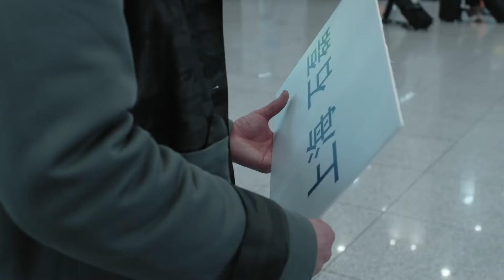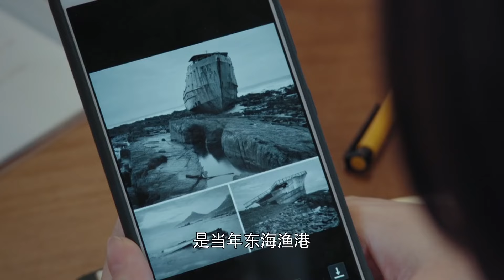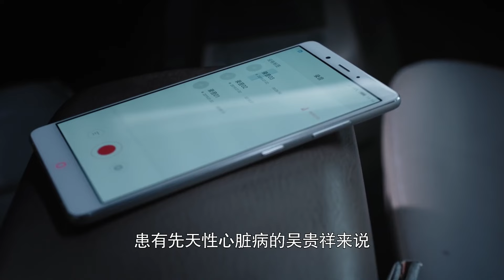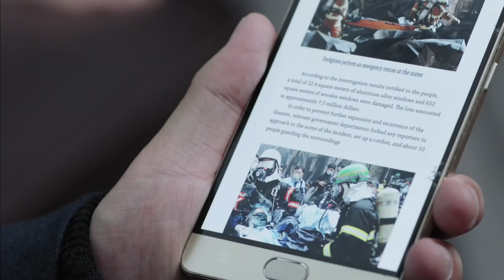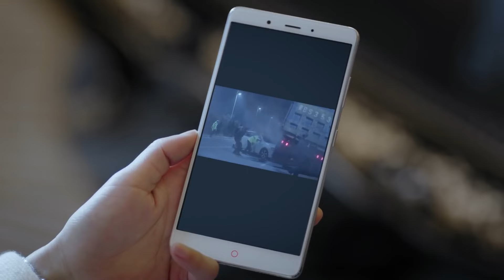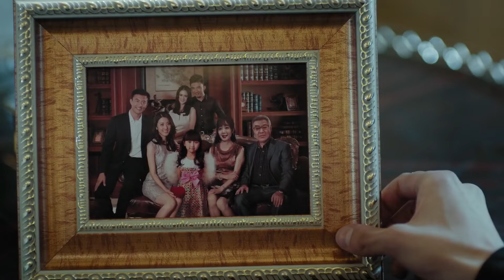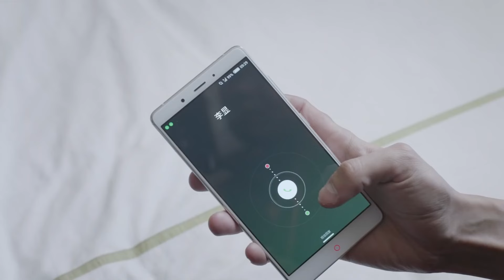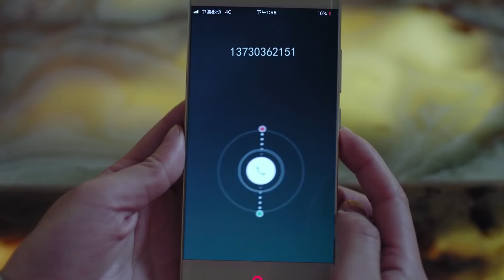【好看警匪剧】《暗潮缉凶》第26集 | 一场抛尸案牵连了几代警察世家，后代警察不顾放弃一切翻案寻找罪犯缉拿归案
导演：陈育新
主演: 经超、张佳宁、奚美娟、谭凯、林籽
《暗潮缉凶》讲述出身警察世家的民警高风，通过处理一场抛尸案，发现了一桩多年前与爷爷和父亲都有关联的悬疑大案的故事。作为法医的爷爷高四海为了案件的事实真相，坚持原则努力查找案件线索，却被人诬陷，造成检验结果的错误。三十年来背负骂名，并为此丢弃了心爱的法医工作，最终患上阿尔茨.海默症。而作为刑警大队副大队长的父亲高建设二十年前侦查的一起案件，由于一直没有破案就英勇牺牲。此案一直悬而未决，却被怀疑是一起冤案，烈士的形象面临崩塌。正准备离开警察队伍的孙子高风因为一起偶然的案件被卷入和爷爷，父亲名誉有关的那起陈年积案中，为了查清事实的真相，孙子放弃一切，和警方一起克服重重困难，顶住重重压力终于将一件已经盖棺认定的陈年积案翻案，维护了法律的公平正义，还原了事实的真相，并将外逃三十年的罪犯缉拿归案，告慰祖父和父亲的在天之灵